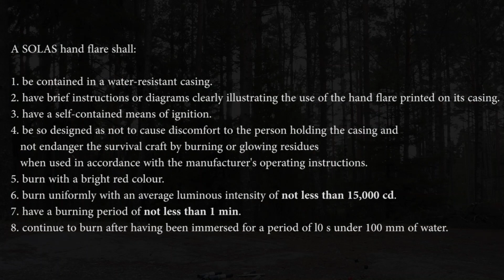Will 35 years old distress handflare still work?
I filmed this video in one cut and let's call it as a part 2 of the video I made 5 years ago.
This time I have 30 years and 35 years old distress hand flares in test here.
Always have valid flares onboard. Have expired distress signals only as emergency spare!
In the previous video I also demonstrated how unreliable some of these pyrotechnical flares are.
I wanted to include the newest LED flares in this video also, but unfortunately there has not been any remarkable change/improvement in the market since the last video.
LED flares in 2023 are still not recognized as a distress signal in professional use.

Personally I'm not that big fan of those LED flares, as they still are way behind the pyrotechnics regarding brightnes. Illuminating power of a typical LED flare is 100cd. You might get more attention with a modern more powerful LED flashlight, by blinking a morse SOS code - a world known distress signal. A LED flare very much has it's place though for extra security.